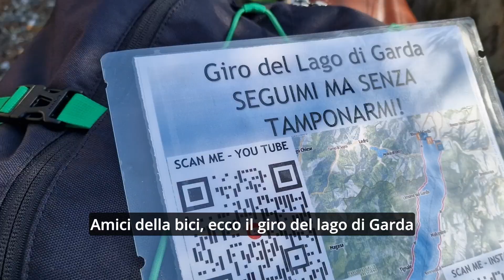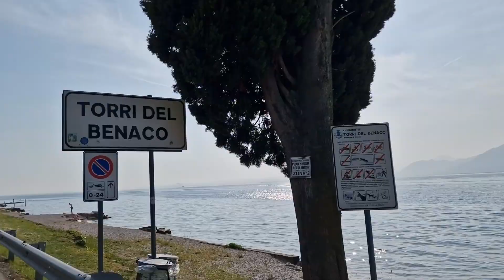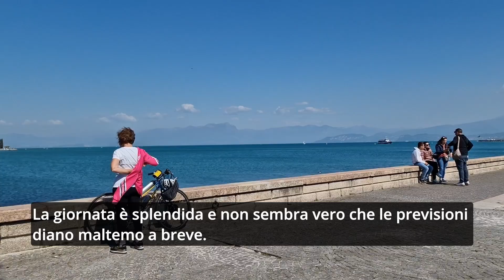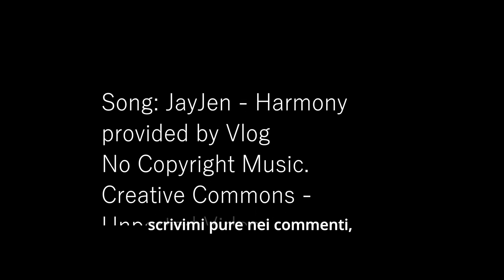GIRO DEL LAGO DI GARDA LAKE BY BIKE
Giro in bici del lago di Garda in due giorni circa 150Km totali, con notte in Amaca Tenda
🛒Amaca tenda
🛒 Sigma 17-50mm F2.8 EX DC OS HSM

🛒 Manfrotto MKBFRA4GTXP-BH Befree

🛒 drone dji mini 3pro

🛒 Samsung galaxy s23 ultra

🛒 insta 360 x3

🛒 Borse vaude karakorum

🛒supporto garmin Edge 1040

🛒 Luce towild cl 1200

🛒morsetto ulanzi magic arms

🛒filtri ND dji mini 3 pro

🛒Sony zv e10

🛒Garmin varia

🛒 Nikon D7500